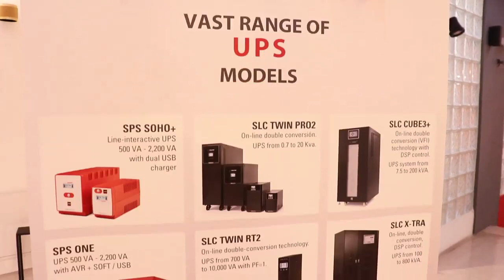UPS Device by Elektra LtD in Malta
UPS device to protect your digital data EVEN IF the power fails.